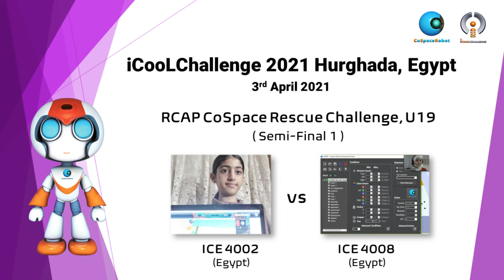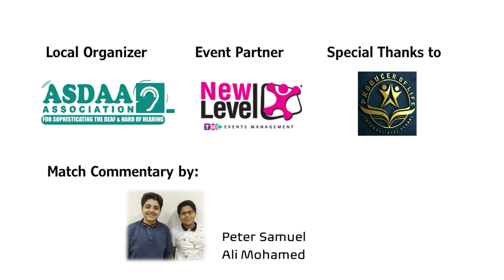EG21HRG9.13 - Semi Final 1 - ICE4002 & ICE4008 - RCAP CoSpace Rescue U19 - iCooL2021 Hurghada Egypt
𝗙𝗶𝗻𝗮𝗹 𝗠𝗮𝘁𝗰𝗵𝗲𝘀 𝗮𝘁 𝗶𝗖𝗼𝗼𝗟𝗖𝗵𝗮𝗹𝗹𝗲𝗻𝗴𝗲 𝟮𝟬𝟮𝟭 𝗛𝘂𝗿𝗴𝗵𝗮𝗱𝗮 𝗘𝗴𝘆𝗽𝘁

Event:    iCooLChallenge 2021 Hurghada, Egypt
Category: RCAP CoSpace Rescue, U19
Match:    Semi Final 1
Team:     ICE4002 & ICE4008
Region:   Egypt